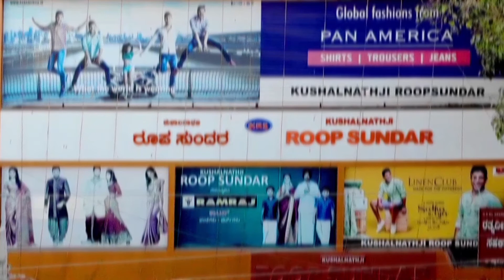ಬಿಗ್ ಬಚ್ಚನ್ ಮನಗೆದ್ದ ಕನ್ನಡದ ಖ್ಯಾತ ನಟ!ASP VAIJANATH BIRADAR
ಬಿಗ್ ಬಚ್ಚನ್ ಮನಗೆದ್ದ ಕನ್ನಡದ ಖ್ಯಾತ ನಟ!